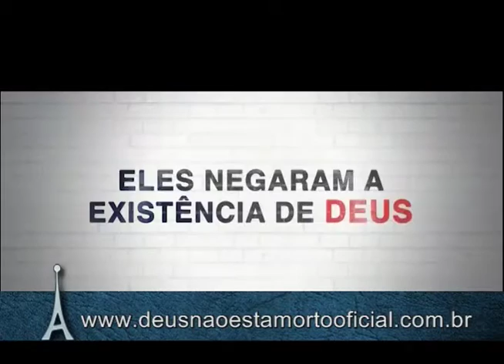Antenados - Notícias - 15-04-2016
Antonio Carlos Ramos - Ele é pastor da igreja evangélica congregacional de mato alto e capelão.

Amadeu Vieira - Ele é pastor presidente da assembleia de deus ministério internacional europa brasil, teólogo e conferencista internacional.

Marcos André - Ele é pastor presidente da primeira igreja batista do monteiro, professor de historia e teologia.